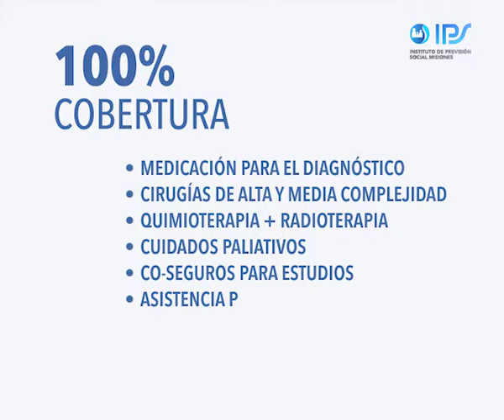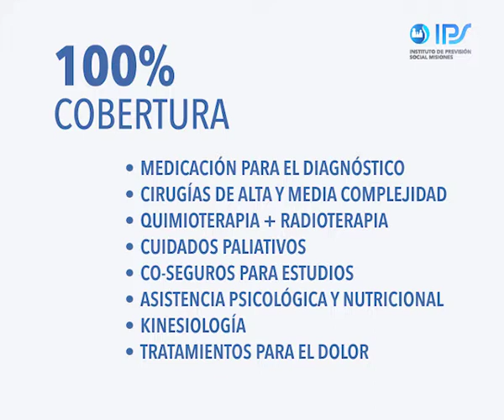El IPS brinda Atención médica a domicilio para pacientes oncológicos en estado terminal